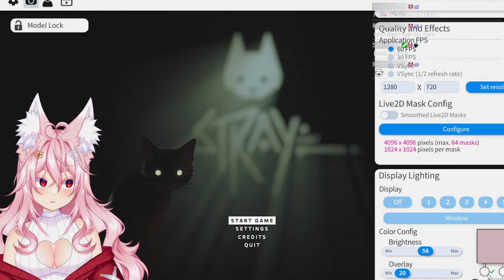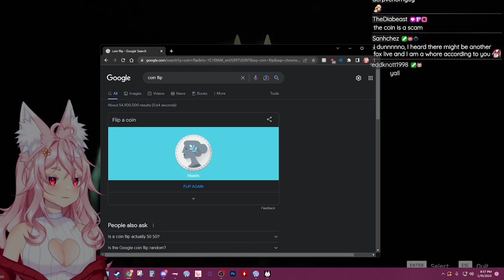[Vtuber] Stray Part 3 | 10-02-2023